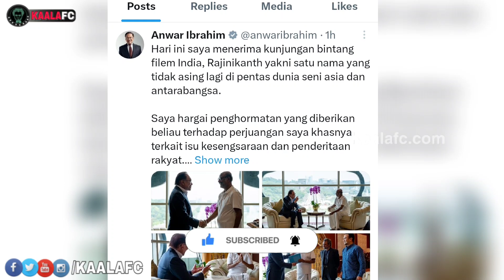தலைவர் ரஜினியை சந்தித்த பிறகு மலேசிய பிரதமர் போட்ட அதிரடியான ட்வீட்! இதுதான் தலைவர் பவர்!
😎KAALAWIN KAAVALARGAL😎

Thalaivar Forever🤘